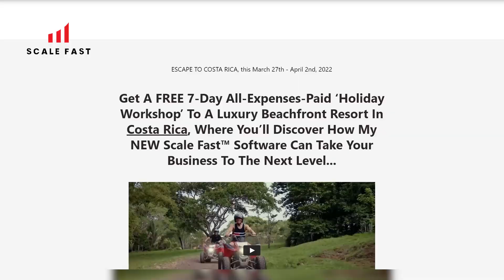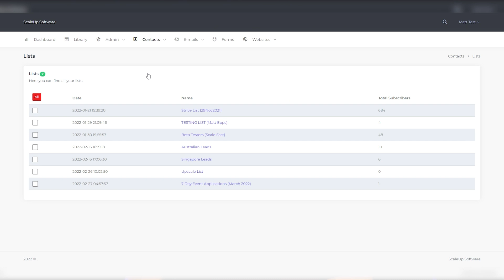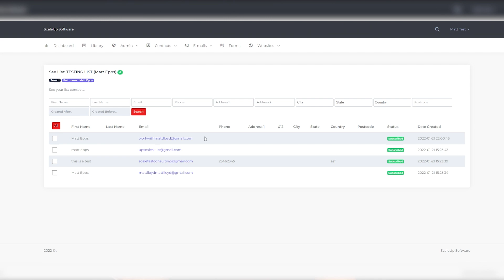Get a FREE 7-Day Holiday To Costa Rica (Seriously)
27th March - 2nd April.  Apply for one of 10 Free Spots